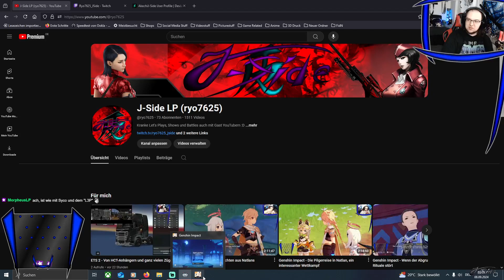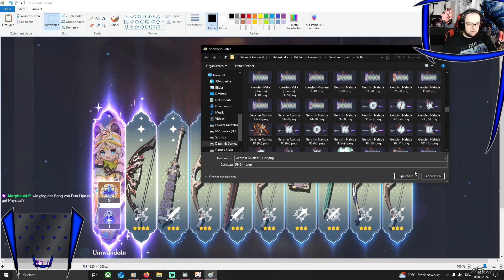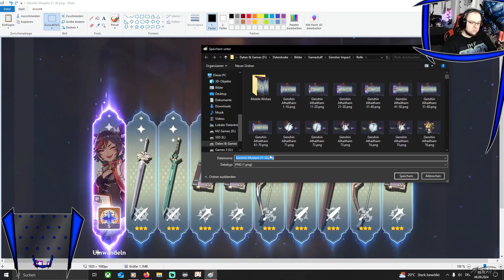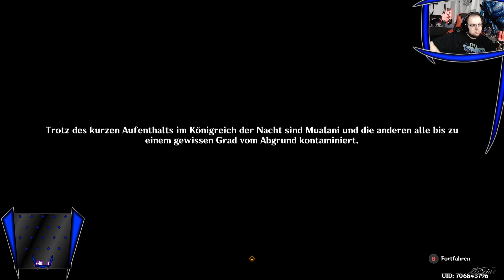Genshin Impact - Wir Retten dich Kachina, egal mit welchen Mitteln!